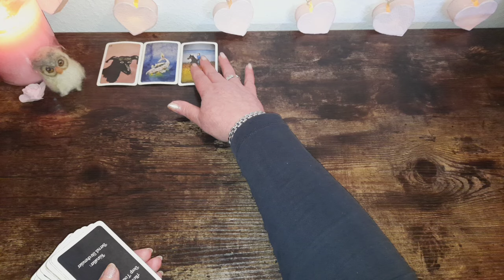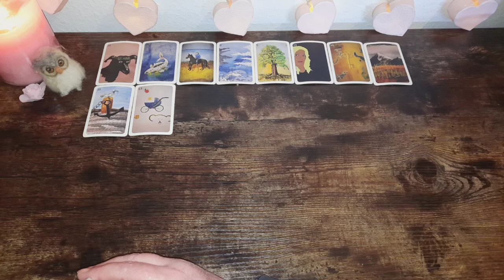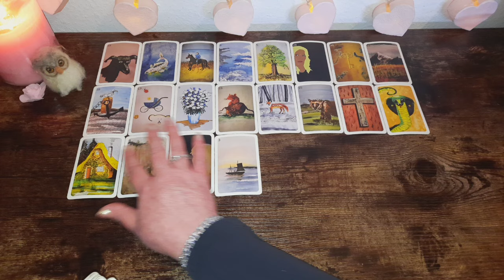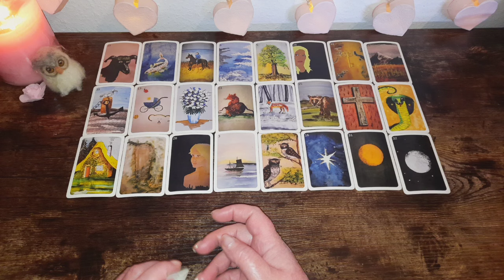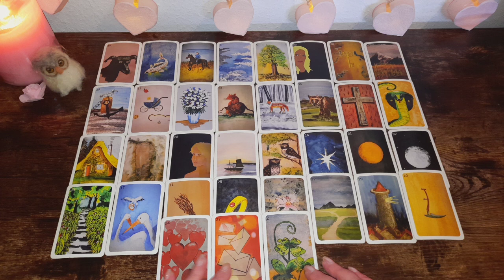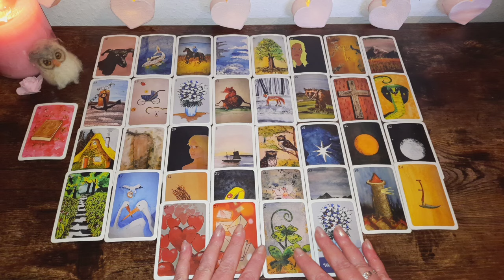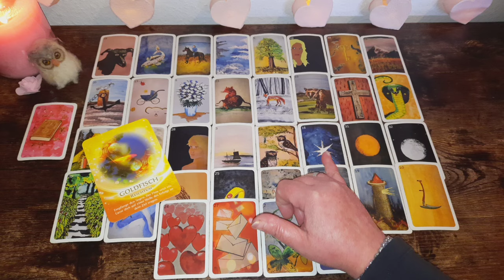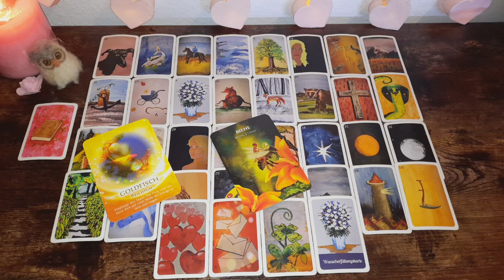Fische ♓️ Das große Blatt....Reichtumsenergie, gute Nachrichten!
Amazon Wishlist 💕:

Solltest du Unterstützung in einer schwierigen Lebenssituation brauchen, wende Dich jederzeit an die Telefonseelsorge:
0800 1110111 oder 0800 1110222